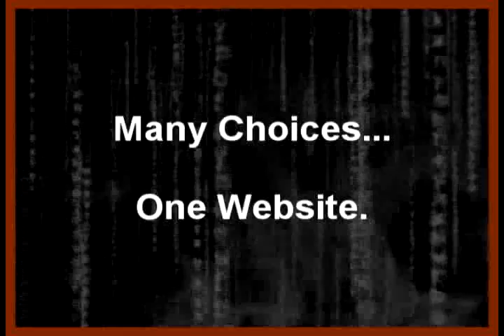MISC Commercial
Music Independence Summit Connection commercial  Distributed by Tubemogul.